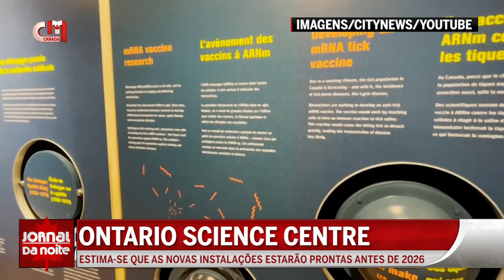A casa temporária do Ontario Science Centre só abrirá em janeiro de 2026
O Ontario Science Centre não abrirá as portas antes de janeiro de 2026, de acordo com o pedido de propostas para um local provisório, após o encerramento abrupto das atuais instalações, no mês passado.